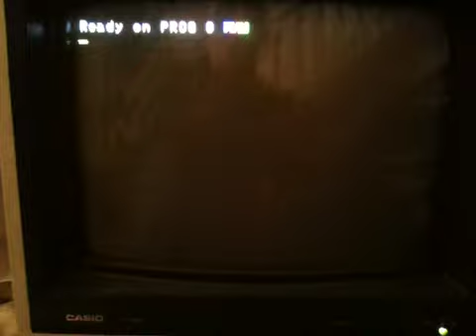Casio FP-1100 Demo 9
Pac Man clone called "monster man" :)